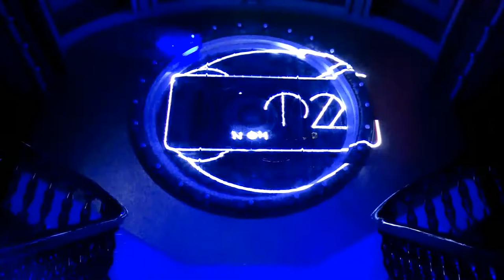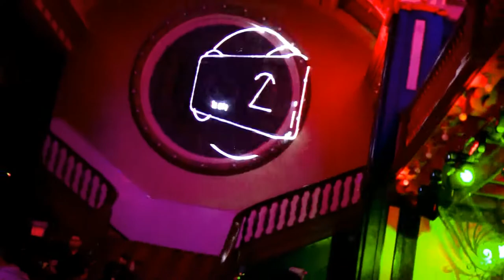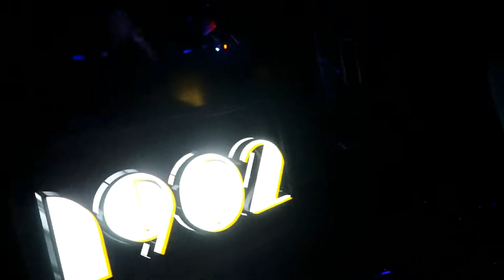DJ Au - "a Night in 1902."